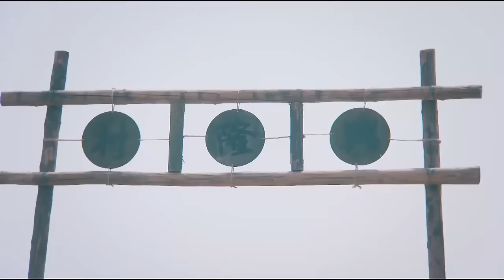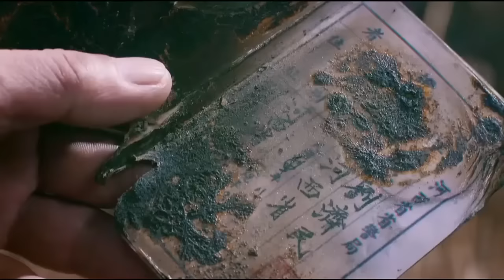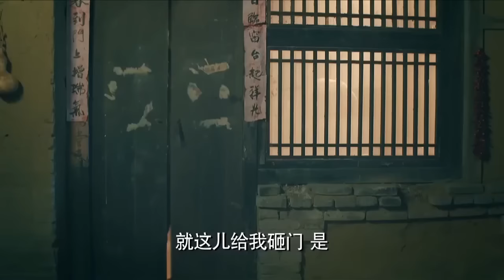【功夫電影】 光頭惡霸自以天下無敵，怎料竟遇功夫高手，當場殲滅他們！ ⚔️ 抗日 | 戰爭 | kungfu | 动作电影 Action film HD | 槍戰-歡迎訂閱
HJXDZZ
劇名(Drama Name)：黃金血道